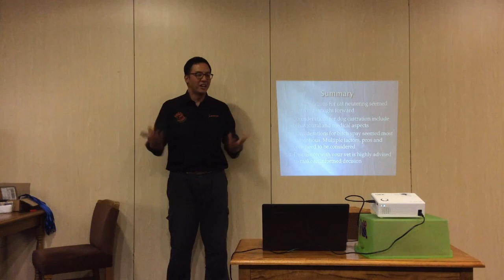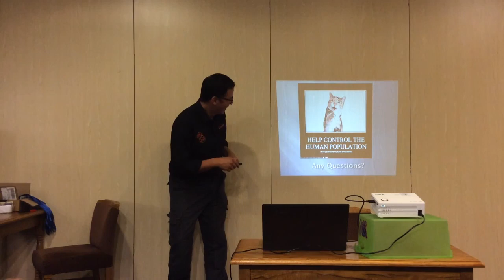Neutering, Castration and Spaying A Summary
Have you watched our previous 6 videos on neutering, castration & spaying and want it all summarised in one video? 🙌

If you have, then here it is just for you! Dr Lennon goes over the key ideas behind neutering, highlighting the important elements to consider when it comes to castration, and why / when you should have your dog or cat spayed. 🐾

The seventh and final part of a talk by Dr Lennon Foo about neutering cats and dogs. In this part he talks when is best to spay a dog as well as giving a summary of the entire talk.

We believe in educating and empowering you on important veterinary topics... So let us know what you would like to see next in the comments below! 👇👇